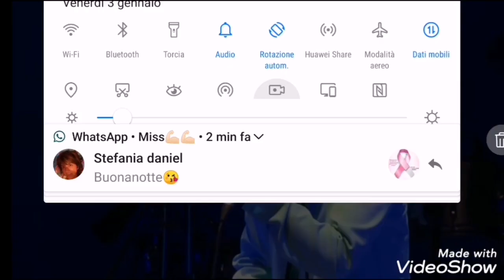Tecla Insolia - Dal Festival Estivo al Festival di Sanremo - PIOMBINO 5-1-2020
Un Ringraziamento a Gianna Martorella All'accademia Arti e Spettacolo Le Muse per delle riprese Di Tecla Insolia
Un Grazie al Maestro di canto Gianni Nepi
In questi Video Tecla partecipato al Festival di Primavera  e al Festival Estivo di Piombino al Quale vinto il Festival Estivo di Piombino organizzato Da Giovanni Germanelli e Gino Suozzi
Un Grazie a Luca Carrara
e altre varie presenze canore